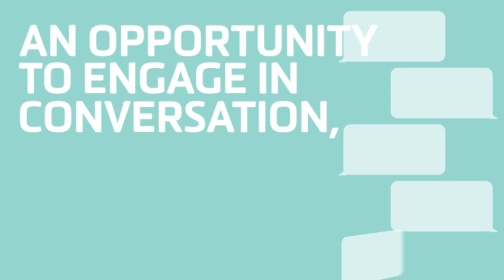Deakin Week 2012 Ideas from our world to inspire yours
Deakin Week 2012 is all about expanding the legacy of Alfred Deakin our University namesake, former Prime Minister and the father of Federation. Annually we deliver a comprehensive program of public interest lectures, workshops, seminars and events. At the core of this program is DeakinWeek. It is a showcase of bright ideas, creative thinking, innovative teaching and cutting edge research.

In 2012 DeakinWeek will be held Monday 3 September - Friday 7 September 2012.

So why not get involved or jump on our website to learn more, inspire or be inspired be part of Deakin Week.